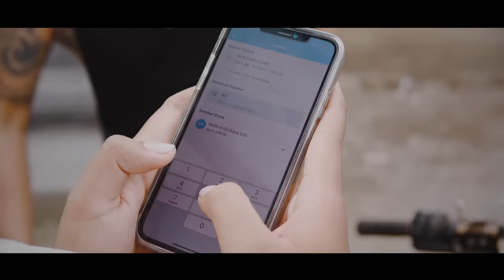BAYU KW - SEPANAN NGANCIT CUK ( Official Music Video )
Vocal          : Bayu KW
Cipt             : Mang Kutha
Arr               : Dek Artha
Talent         : Mang Ceng, Karin, Agus Ardika
Produksi     : BIING CEMARA MUSIC OFFICIAL
Video Clip   : Yasa Sega